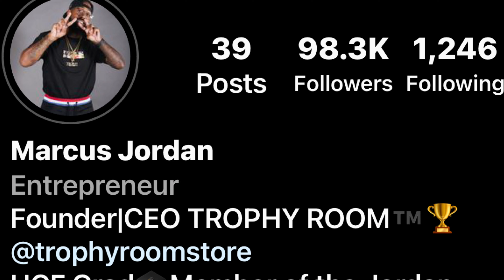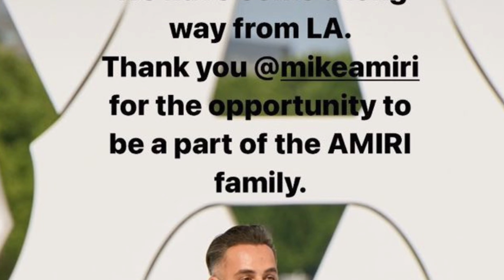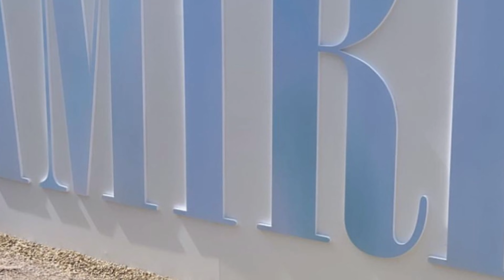Lil Durk Teams Up With Russell Westbrook Michael Amiri & Michael Jordan’s Son To Model A Showcase￼😳